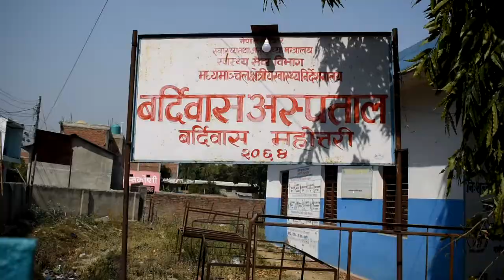जनकपुर अटोमोवाईल डिलर एसोसिएसनले पिपिई वितरण ग¥यो